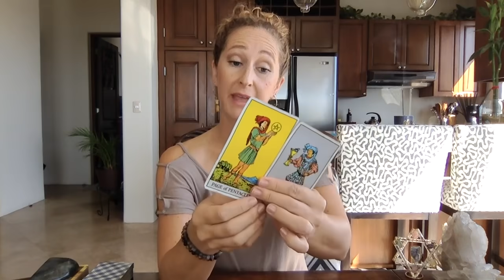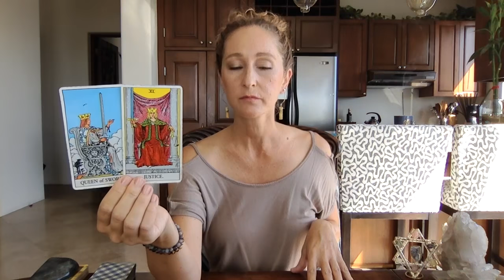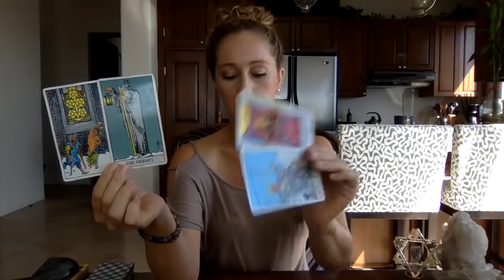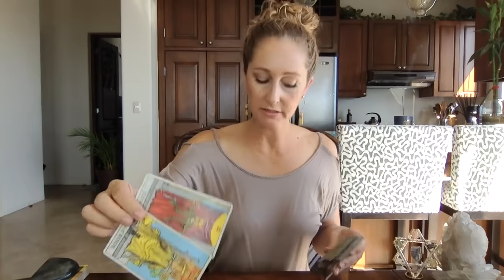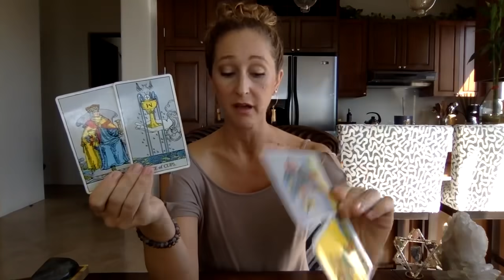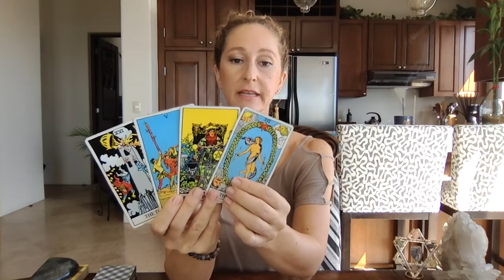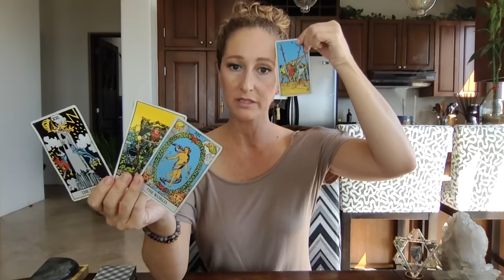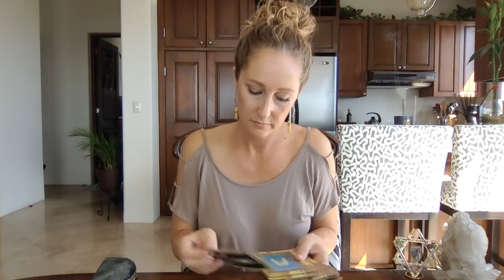Libra, Healthy space brings Love/Growth❤️April 16-30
Beautiful Greetings :)

*Weight loss and Nutrition Support*